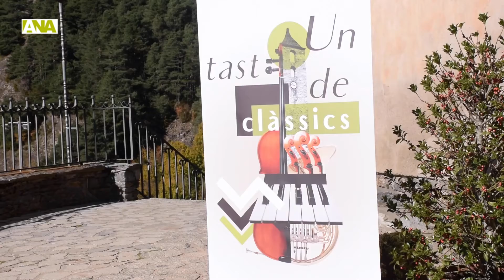Concert del Quartet Goldberg a l'Ordino Clàssic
El Quartet Goldberg ha estat l'encarregat de donar el tret de sortida a la quarta edició de l'Ordino Clàssic, amb un concert a l'església d'Ordino.